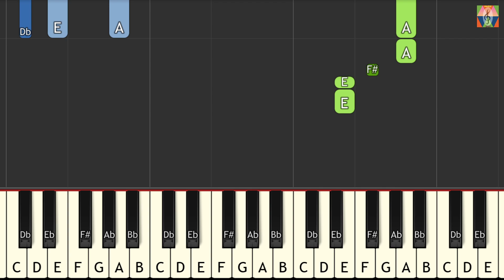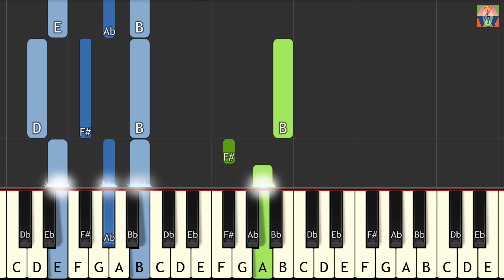กรุณาฟังให้จบ แช่ม แช่มรัมย์ เปียโน piano tutorial